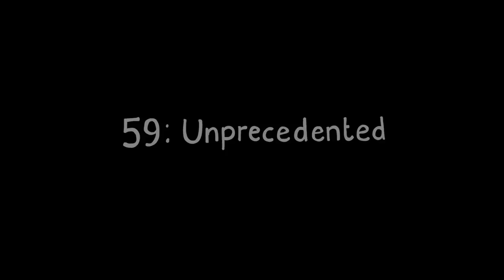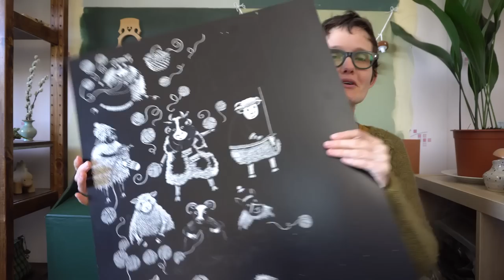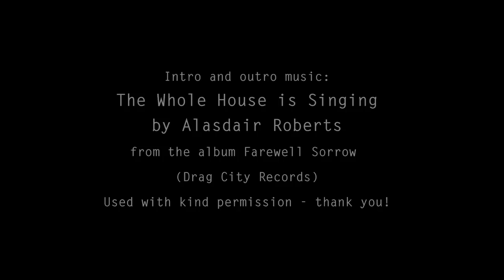The Green Bean Podcast Episode 59: Unprecedented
My Online Shop for patterns, fabric, rubber stamps and more:

Drawing
Scratchboard (brand name Scraperboard) by EssDee
Corrections made with Posca paint markers

Crochet
Leah Cowl by Knotsosquare Crochet
Yarn: Socks Yeah DK by CoopKnits

Knitting
Frog Chart by Lene Holme Samsøe
Yarn: Jamieson's of Shetland Spindrift in 'Lichen', and Blacker Yarns Mohair Blends in 'Ladock Woods'

Spinning
Barn Owl, a limited edition fibre blend from John Arbon Textiles
My eSpinner in a Hansen Crafts MiniSpinner Classic

What I'm wearing:
Dijon Forêt cardigan by Carol Sunday

Intro and outro music:
"The Whole House is Singing" by Alasdair Roberts
All other music from the album "Miniatures" by Will McNicol

Outdoor footage was filmed in the Brecon Beacons National Park